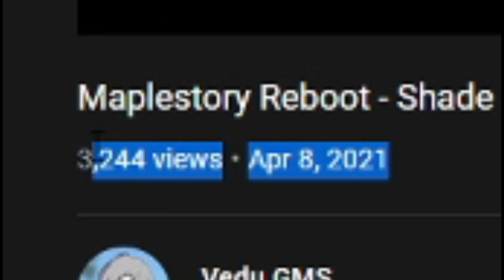Maplestory Reboot Shade - Vedu Post Neo Gear Update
How much more do I want to sweat this game?